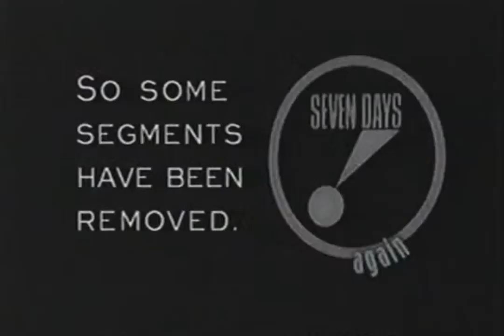10/4/1964 Mark Lane and Marguerite Oswald on CBC - JFK Assassination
10/4/1964 Mark Lane and Marguerite Oswald on CBC - JFK Assassination